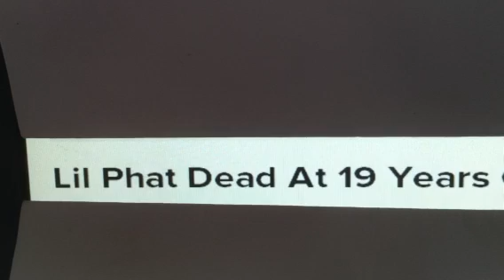R.I.P Lil Phat ( Lil Phat dies..lil phat dies RIP Lil Phat... news story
R.I.P Lil Phat! [Confirmation]
recap / review / thoughts

Lil Phat Dead At 19 Years Old
thoughts / recap

RIP Lil Phat - Trill Entertainment LEGEND
thoughts

According to reports  Lil Phat has passed away from multiple gunshot wounds reports say...Reports say Lil Phat passed away last night from a fatal shooting outside Northside Hospital in Atlanta, Georgia. He was 19 years old. Phat, born Melvin Vernell III passes away..Reports say the incident occurred around 6:40 p.m. Reports say Phat was shot several times in a parked car on the second level of a parking deck  next to the Northside Hospital Women's Center.Reports say he was taken to the nearby hospital, but was pronounced dead shortly after according to reports..Reports say the rapper was a member of the Trill Entertainment family alongside Webbie, Foxx, Mouse and more.
RIP Lil Phat - Tribute To Lil Phat Shot & Killed [OFFICIAL VIDEO]
thoughts / recap

lil phat dead murdered Entertainment News
Webbie RIP Lil Phat Webbie Tweets Death Feel My Pain Trill ENT Trill4Life Music  thoughts
RIP Lil Phat - Webbie Tweets About Death / Lil Phat - Feel My Pain TRILL4LIFE... thoughts / recap

A TRILL ENT LEGEND DEAD AND GONE! thoughts

Lil Phat killed in Atlanta on Thursday r.i.p
recap

This is a news story their is no footage in this video only thoughts.. I edited the thumbnail myself...